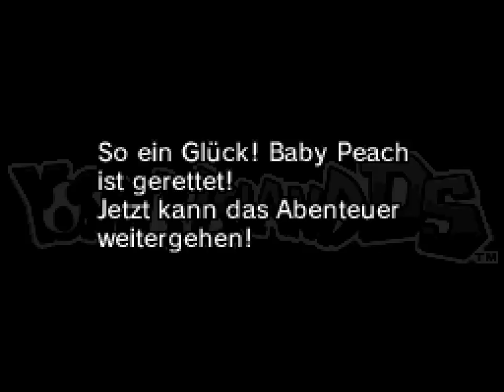Let's Play Yoshi's Island DS - Part 5 - Baby Donkey Kong ist am Start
System: Nintendo DS
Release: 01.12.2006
Genre: Jump'n'Run